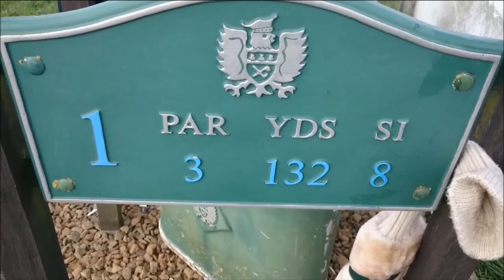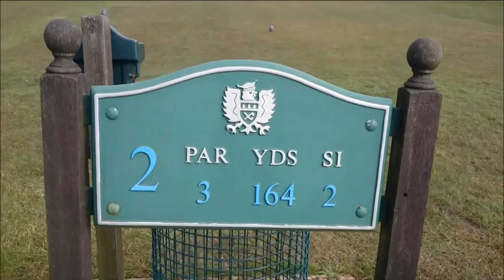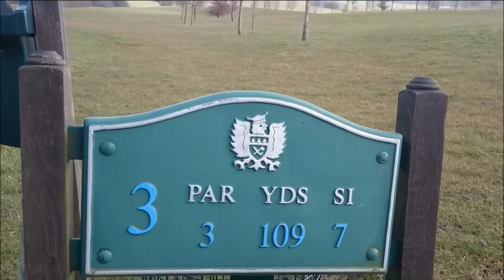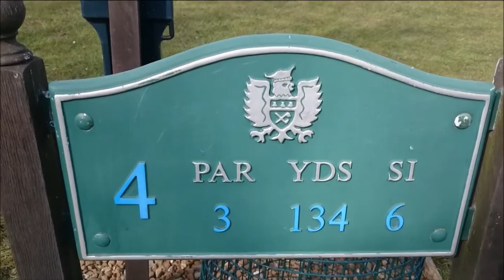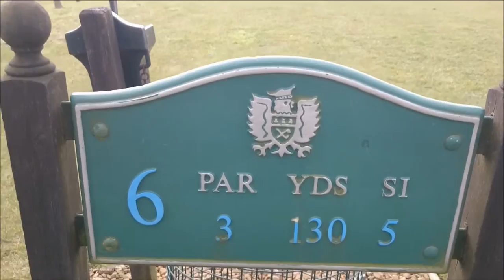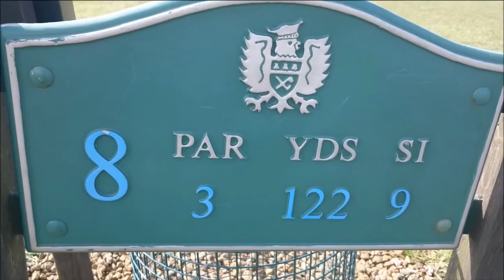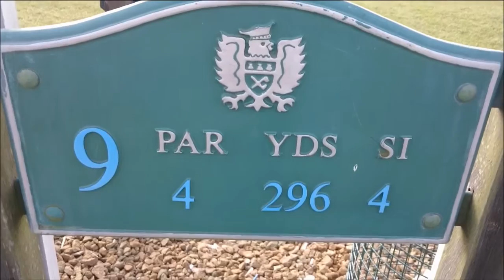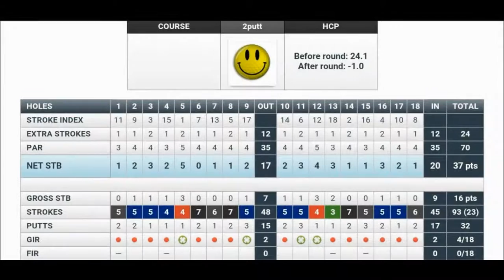GOLF COURSE VLOG II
9 holes around my local academy course in preparation for a vlog around the Belfry coming up soon.